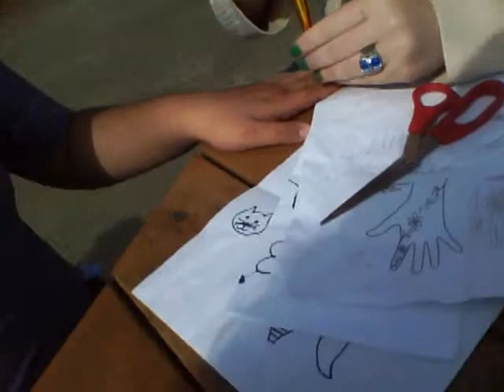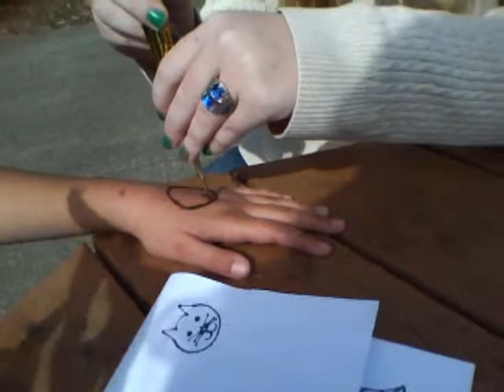SONOMA SERIES PART 2: Henna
My little sisters getting Henna Tattoos.